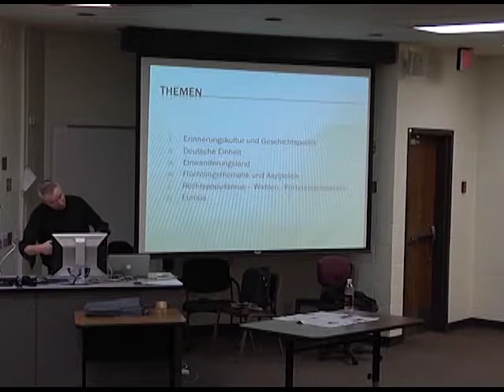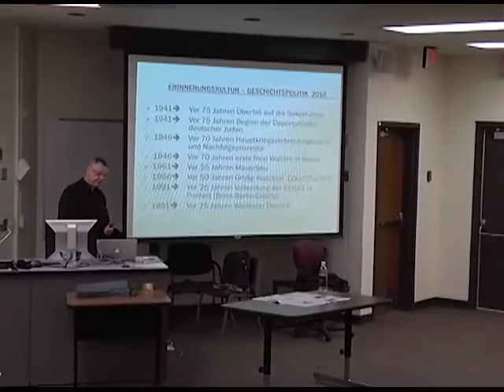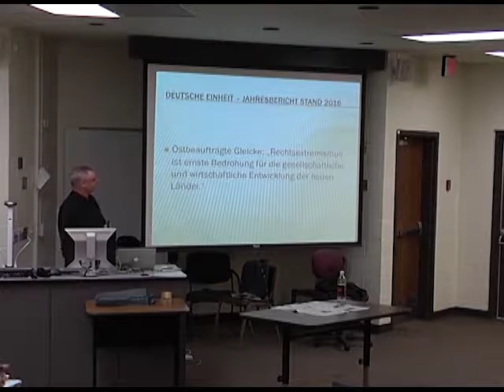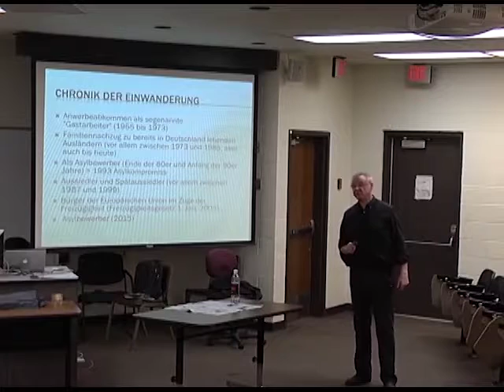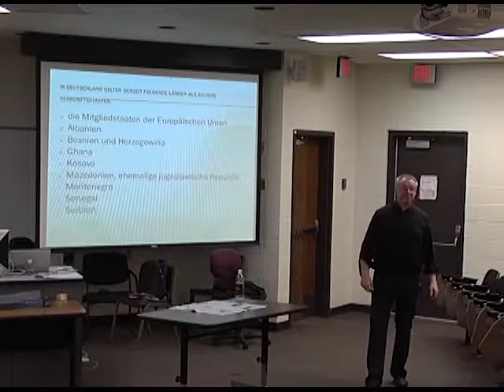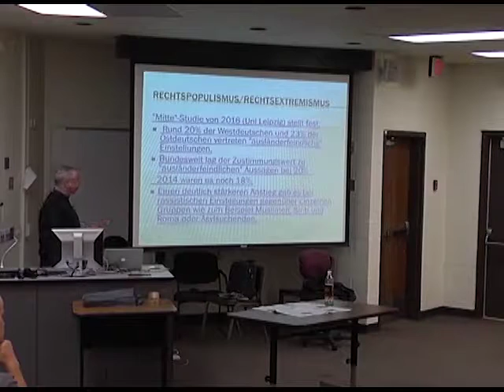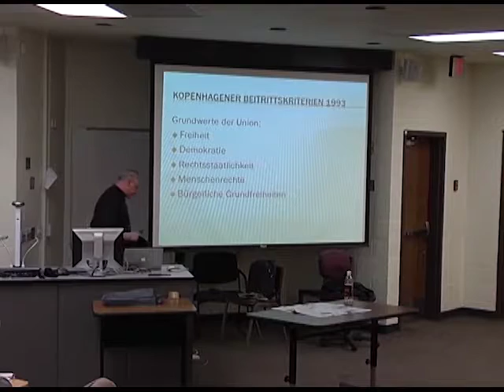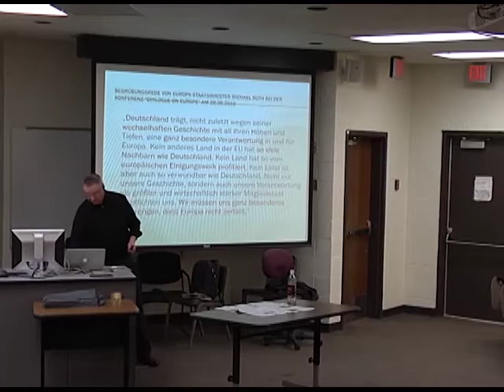Benno Fischer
German lecture